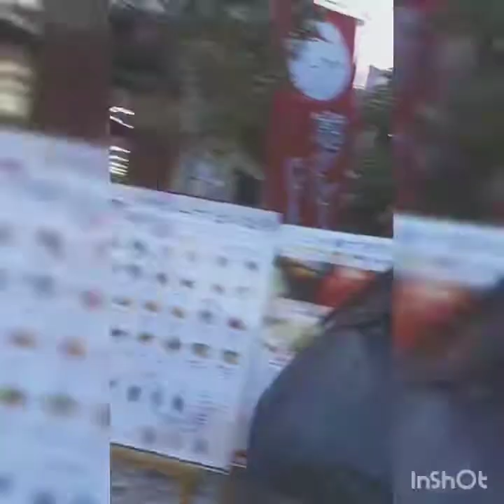11 November 2019